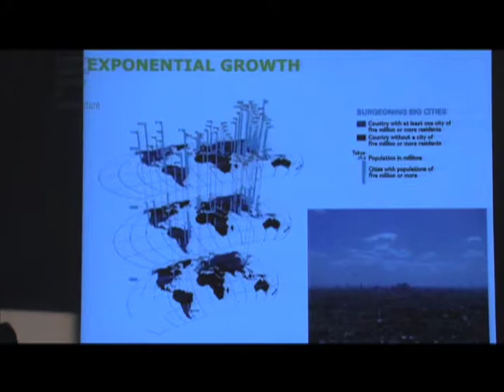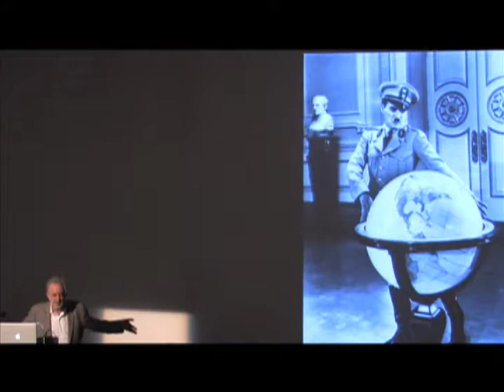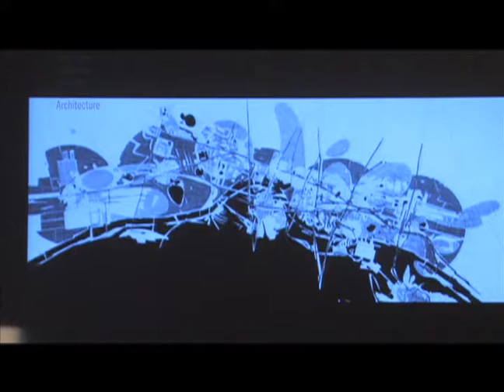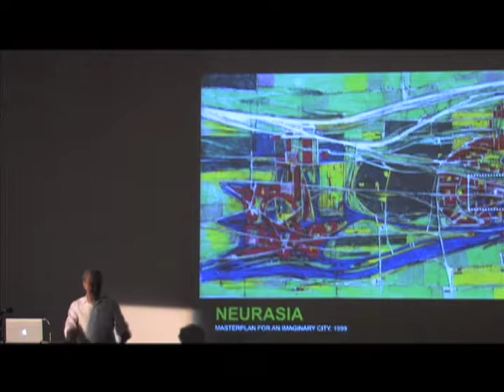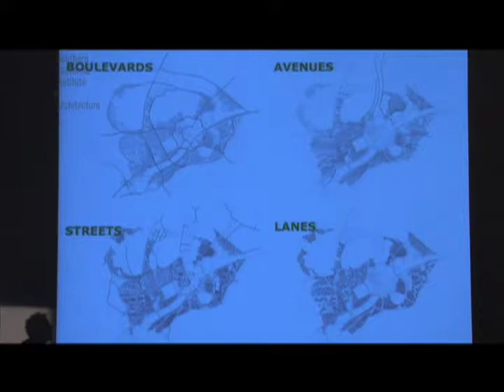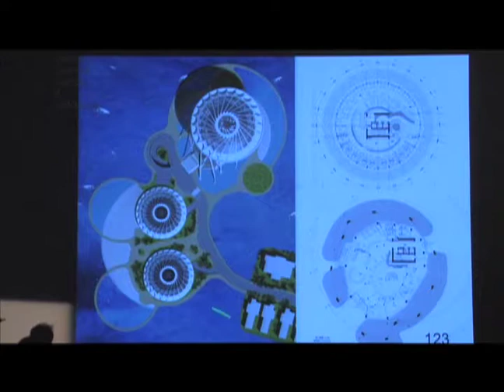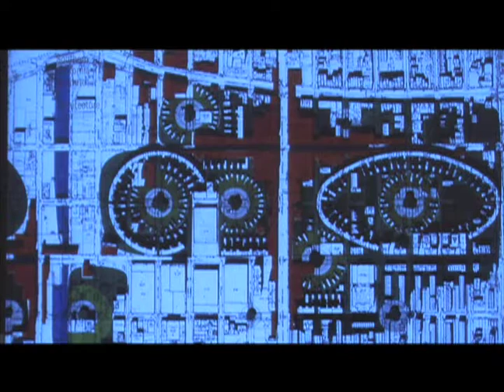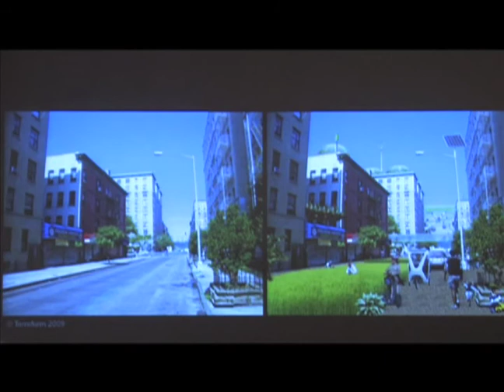Michael Sorkin: Pro Eutopia (February 17, 2010)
Eric Owen Moss introduces Michael Sorkin, stressing the concepts of asymmetry and freedom and the political organization of urbanism.

Sorkin begins with a comparison of Woodstock and Auschwitz, in terms of organizing people, and the role of utopian ideals both situations. He articulates his fear of any utopianism that ends in homogeneity, New Urbanism, McMansions, and Humvees.

Michael Sorkin presents several urban design projects that demonstrate what he calls “a fuzzy urban logic.” In his drawings, every visual or color difference represents a difference in the drawing process as well as the urban makeup. The ratios of built space to green space to water space are all crucial. For Sorkin, urbanism is body based, self-sufficient, local, complex, equitable, singular, and green. For Sorkin, successful urbanism involves the ability to get lost, stating that “a little confusion is good.”

Sorkin argues that his work is based on human locomotion defining urban scale. This is how heights and edges are defined. Sorkin stresses that a city should not go on forever. He presents a project in Laos that integrated agriculture with city housing adjacent to industry to allow a mixture of uses. He describes the process of signifying green intentions with forms and orienting points created through the integration of windmills and other elements. Sorkin endeavors to harmonize with a balance of all of the resources and necessities of life on a single site. He additionally includes his “Eight Neutralities” of every design: energy, economy, waste, food, water, air, temperature, and movement.

Sorkin presents a building design based on a jellyfish, adding that sometimes architecture needs no explanation. He presents a project in China in which all apartments were designed to face south to increase their value. He explains a process of setting up a rigid grid and then “making it fuzzy” by warping circulatory routes and creating unique organizational experiences. He presents a project in Brooklyn, which focused on the lack of centers and how to generate new forms and densities. The project proposal started with the simple notion to plant a tree at the center of several intersections. This would serve to slow traffic, create a pedestrian orientation and shift the movement and use of the space.